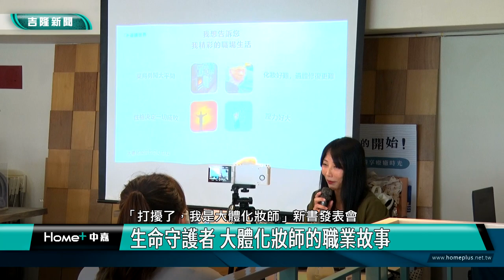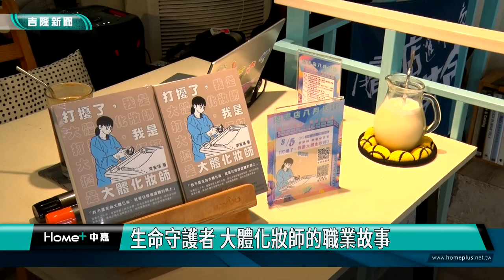新書|發表|生與死|生命守護者 大體化妝師的職業故事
台灣首位大體化妝師的著作，讓我們深入了解這個行業的真實內涵，更讓我們重新思考生命、愛與告別的意義。安琪更透過她的文字，敘述一樁令人感動的協尋事件，邀請社會共同參與。

在這個匆匆忙忙的世界裡，有些角色默默無聞，卻背負著無比珍貴的使命。大體化妝師安琪，將她近二十年的經驗化為文字，呈現在她的著作中。這本書不僅是她的職場日記，更是一本關於愛與珍惜的感人故事。

大體化妝師的工作充滿挑戰，在她的筆下，我們看到了一位溫暖而堅強的守護者。她不僅用技藝為亡者畫上美麗的最後一筆，也成為家屬情感的傾聽者，教導親友在有限的時間內優雅的紀念逝去者，共同分擔著告別的難熬。

這本書教會我們，生與死是一個相互串聯的過程。安琪時常從亡者的故事中找到啟示，讓自己更好地反思生活的意義，將生與死相互連結，讓生命的溫暖得以延續。

通過安琪的文字，呈現美與愛在生死間的輝映，看到了人與人之間的溫暖和連結，安琪也透過這場發表會來協尋一對姊弟，希望社會大眾能一同協助。

無論是化妝師的工作，還是在她的著作中，安琪都以她的真摯情感和堅毅意志，將生命中最溫暖的部分呈現在我們面前。即使在告別的時刻，我們也能夠找到美麗和希望，並用愛與感激來紀念每一位離去的靈魂。

詳情洽遊讀世界臉書粉絲團